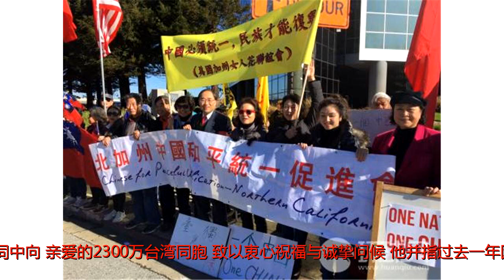张志军新年展望两岸关系：2018年遏制“台独”不会含糊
原标题：张志军新年展望两岸关系：2018年遏制“台独”不会含糊
            　　参考消息网1月1日报道境外媒体称，中国国台办主任张志军说，未来一年将推动两岸关系继续克难前行，并深化两岸经济社会融合发展，逐步为台湾民众在大陆学习和就业等提供同等待遇。
据台湾“中央社”12月31日报道，张志军和大陆海峡两岸关系协会会长陈德铭在国台办所属的《两岸关系》杂志发表新年贺词。张志军在题为《共担民族大义 同写时代新篇》的贺词中表示，大陆对台将继续坚持一个中国原则和“九二共识”的立场。
张志军说，过去一年台海形势复杂严峻，“台湾当局拒不接受‘九二共识’，阻挠、限制两岸交流，放任纵容‘台独’势力推动‘去中国化’‘渐进台独’”。
他表示，展望2018年，台海形势更趋复杂严峻，“台独”势力干扰破坏两岸关系的风险变数增多，但“我们完全有信心、有能力应对挑战、把握方向，推动两岸关系继续克难前行”。
张志军说，新的一年，大陆推动两岸关系和平发展、和平统一进程的决心不会改变，坚持一个中国原则和“九二共识”的立场不会动摇，“坚决反对和遏制各种‘台独’分裂行径的态度不会含糊”，“绝不容忍‘法理台独’分裂行径，也绝不坐视‘渐进台独’侵蚀和平统一的基础”。
他指出，新的一年，大陆将继续深化两岸经济社会融合发展，积极研究政策措施，逐步为台湾民众在大陆学习、创业、就业和生活提供与大陆人民同等的待遇。
陈德铭则在《砥砺奋进 共济世业》贺词中向“亲爱的2300万台湾同胞”致以衷心祝福与诚挚问候。
他并指过去一年因“九二共识”的政治基础遭到破坏，海协会和海基会协商联系机制暂时中断，但海协会仍坚定维护一个中国原则和“九二共识”，秉持“两岸一家亲”理念，推进两岸民间各领域交流合作。
另据新加坡《联合早报》12月31日报道，中国国务院台办主任张志军新年来临之际，在2018年第一期《两岸关系》杂志发表的新年贺词中展望2018年两岸关系时指出，台海形势更趋复杂严峻，“台独”势力干扰破坏两岸关系的风险变数增多。
张志军回顾2017年时指出，台海形势复杂严峻。台湾当局拒不接受“九二共识”，阻挠、限制两岸交流，放任纵容“台独”势力推动“去中国化”“渐进台独”，种种倒行逆施遭到两岸同胞坚决反对。
此外，张志军指出，大陆方面一年来广泛团结两岸人民，坚持一个中国原则和“九二共识”，坚决反对和遏制形形色色的“台独”分裂行径，排除各种干扰和阻挠，努力维护和推动两岸关系和平发展，扎实推进祖国和平统一进程，不断取得新的进展。
至于对2018年的展望，张志军指出，台海形势更趋复杂严峻，“台独”势力干扰破坏两岸关系的风险变数增多。但两岸同胞维护两岸关系和平发展和台海和平稳定的意志更加坚定。
张志军表示，大陆衷心希望两岸同胞坚定信心，携手努力，共同推动两岸关系和平发展、推进祖国和平统一进程，共同创造属于全体中国人的美好未来，共同书写不负新时代的两岸关系新篇章。